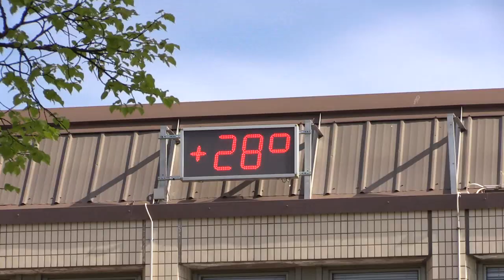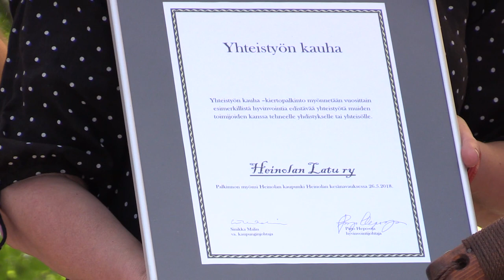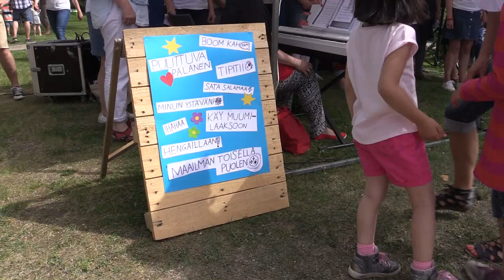Kesän avaus tori ja rantapuisto Heinola 2018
Heinolan kesän avaus oli 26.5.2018 torilla ja rantapuistossa jossa  mm. lasten karaoke. Päivä oli aurinkoinen lämmin.